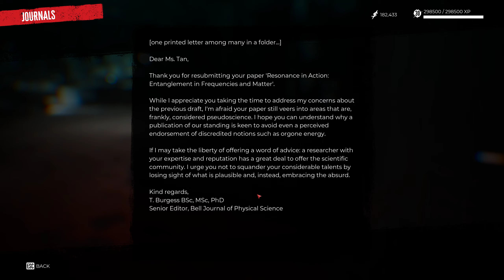Dead Island 2: SOLA Festival DLC - Gameplay - Part 1 - #1